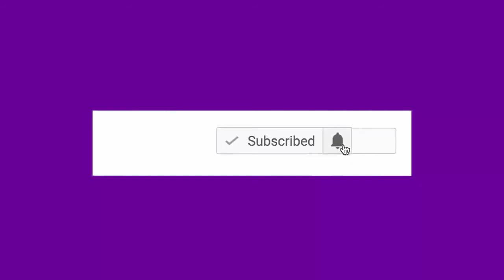Müəllimlərin dediyi 5 söz | Axırıncı Yol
Muellimlerin isletdiyi 5 soz

Məqsədimiz güldürmək yox düşündürməkdir...

Açar sözlər

Axirinci Yol, Axırıncı Yol